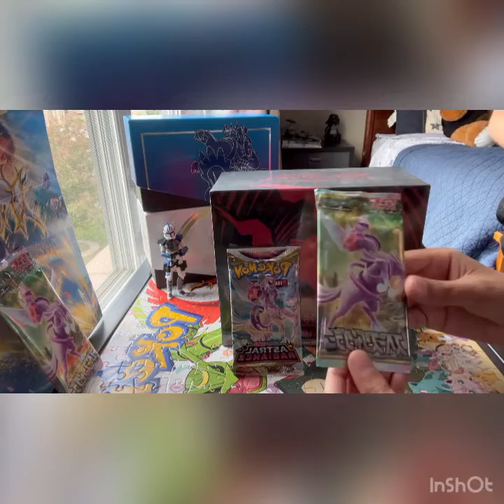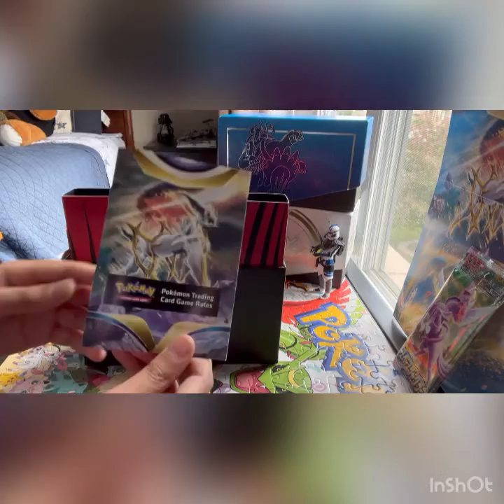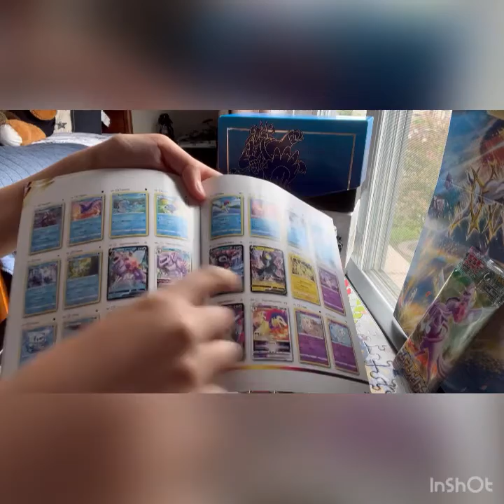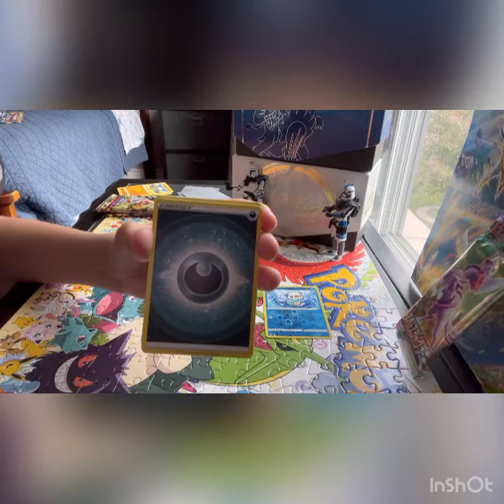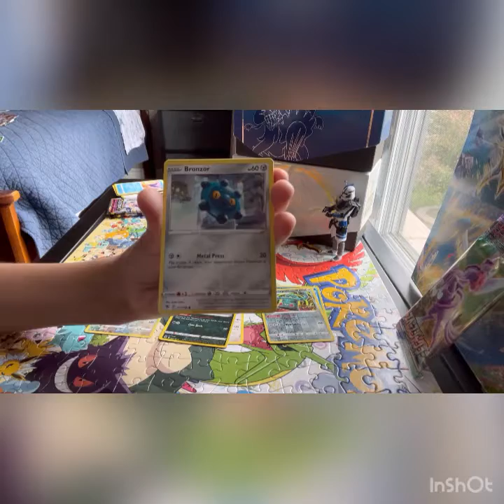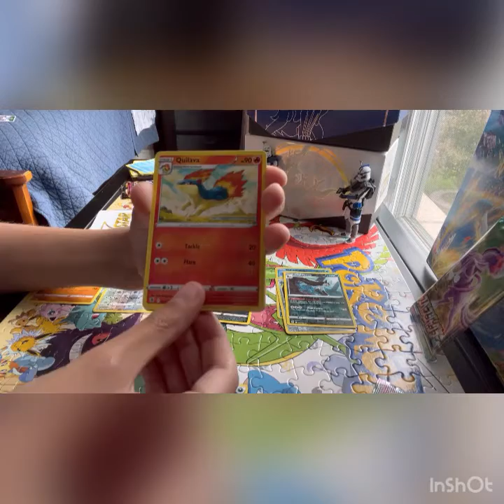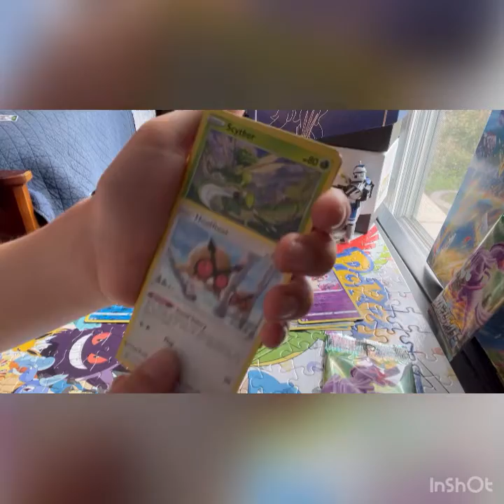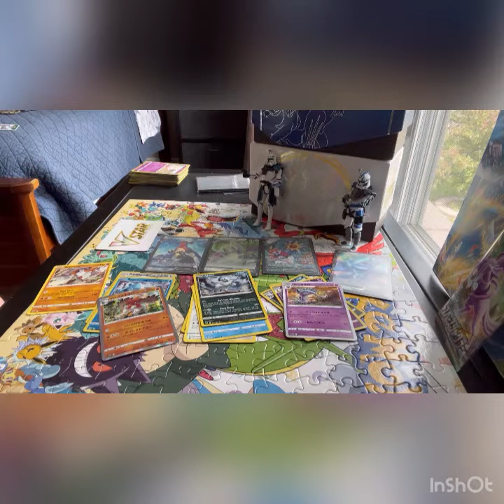I opened Pokémon astral radiance etb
I opened astral radiance etb with my friend Vmaxwill it was really fun.